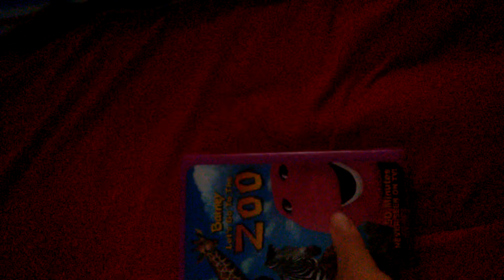Barney: Let's Go to the Zoo 2001 VHS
barney vhs tapes